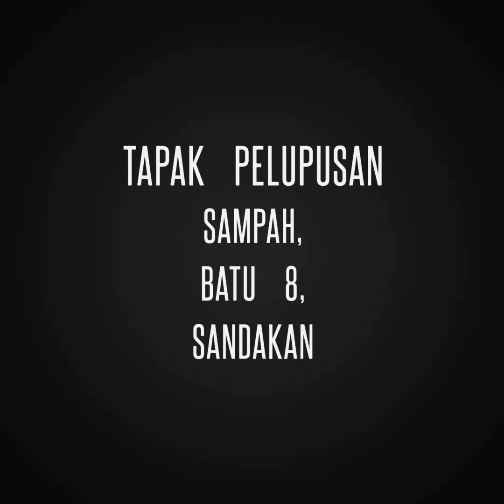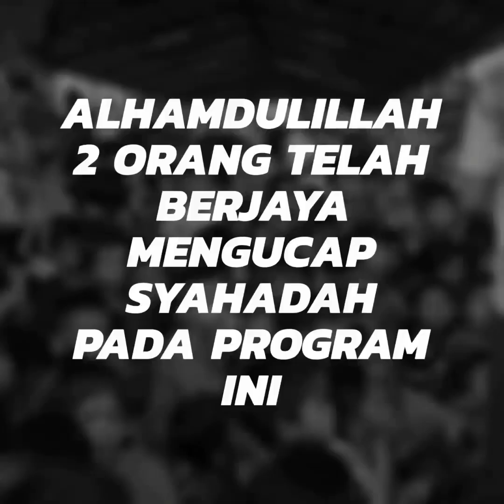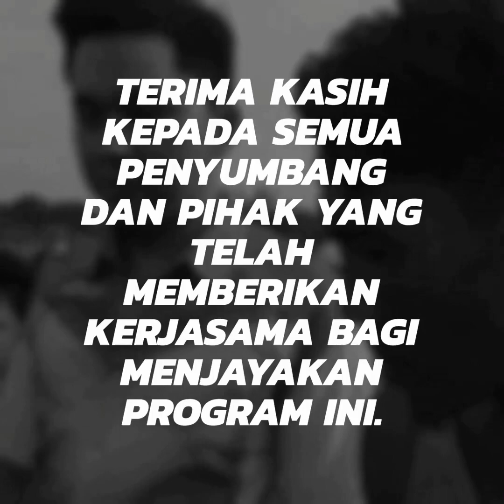Program Bantuan Kemanusian Kg Sampah, Sandakan siri-1.[Madrasah Darus Sunnah(MADS)]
Pihak Madrasah Darus Sunnah (MADS) merayu kepada semua pihak untuk sama-sama membantu mereka. Hubungi kami untuk mendapatkan info dan maklumat lanjutan. 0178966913 / 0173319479